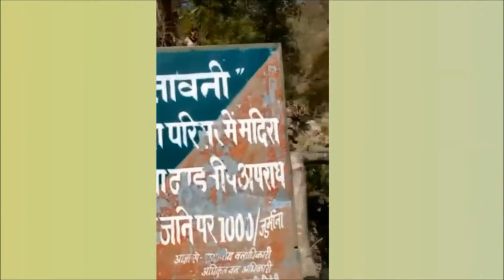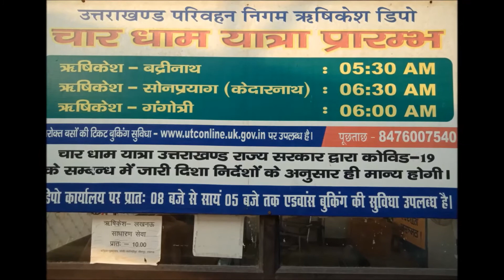Haridwar and Rishikesh | Neer Waterfall | Rishikesh Tour | नीर झरना | Ganga Aarti | Travelymunda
Haridwar Rishikesh Aur Neer Waterfall | Haridwar, Rishikesh, Neer Waterfall Tour in Budget | हरिद्वार ऋषिकेश यात्रा
Haridwar Tour
Rishikesh Tour
Neer Waterfall Tour
Laxman Jhoola
Tempo Fare
Cheapest Price Tour
Low Budget Tour
Kam Paise Mein Yatra
Haridwar Temple
Haridwar Mandir
Rishikesh Temple
Rishikesh Mandir
Neer waterfall ticket price
distance
Haridwar to Rishikesh
Rishikesh To Laxman Jhoola
Laxman Jhoola To Neer waterfall